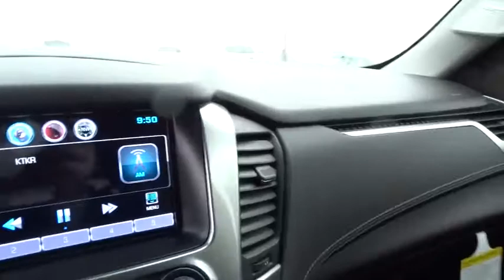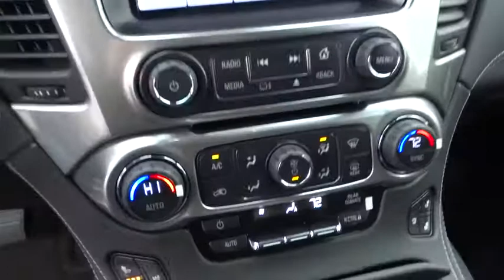2015 Chevrolet Suburban San Antonio, Houston, Austin, Dallas, Universal City, TX C51295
2015 Chevrolet Suburban
2015 Chevrolet Suburban DESTINATION PKG - Stock#: C51295 - VIN#: 1GNSKKKC3FR567336

Gunn Chevrolet
12602 IH 35 North